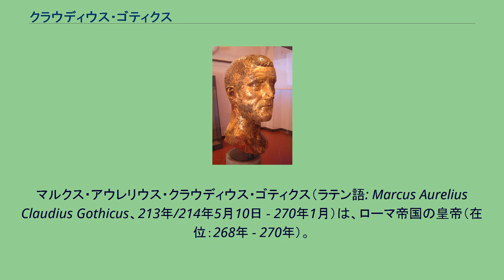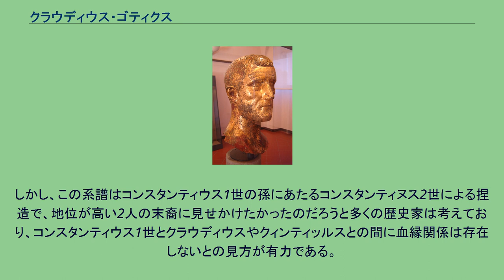クラウディウス・ゴティクス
マルクス・アウレリウス・クラウディウス・ゴティクス（ラテン語: Marcus Aurelius Claudius Gothicus、213年/214年5月10日 - 270年1月）は、ローマ帝国の皇帝（在位：268年 - 270年）。
クラウディウス2世とも。
軍人皇帝の一人。
ローマ市民には人気を博し、神として祀られた。
その統治は比較的堅実であり、たびたび北方民族の襲来を破った。
弟にクィンティッルスがいる。
213年或いは214年5月10日に生まれた。
その素性は不詳であり、パンノニア出身ともダルマチア出身とも伝えられる。
皇帝ゴルディアヌス2世の私生児との噂もあったようだが、おそらくは卑賤の出と考えられている。
皇帝ガッリエヌスを弑逆して帝位を簒奪した。
268年に帝位についてほどなく（あるいはその前、史料により異なる）、パンノニアに侵入したゴート族を自ら出陣して破った（ナイススの戦い）。
このときに後に皇帝となるルキウス・ドミティウス・アウレリアヌスも将軍として従軍した。
これによってゴート族をドナウ川より後退させた。
そのため、ゴート族を征した者という意味の「ゴティクス」の添名を得た。
こののち数ヵ月後、同年にアルプス山脈を越えてゲルマン人の一氏族アラマンニ族が来寇すると、ただちに軍を向けてこれを破った。
また、ガリアやヒスパニアに割拠していたガリア帝国の攻略に取り組むも、皇帝マルクス・ピアウォニウス・ウィクトリヌスの奮戦に遭った。
ガリア帝国が最終的に滅ぼされたのはアウレリアヌスの治世下であった。
269年にヴァンダル族がパンノニアに来寇するとこれに兵を向けたが、陣中で疫病にかかり、270年1月に没した。
クラウディウスの後継に弟クィンティッルスが即位したが、アウレリアヌスに打倒された。
『ローマ皇帝群像』によれば、テトラルキア時代のローマ皇帝の一人でコンスタンティヌス1世の父であるコンスタンティウス1世は、ダルダニアから来た貴族エウトロピウスとクラウディウスとクィンティッルスの姪クラウディアとの間に生まれた息子である。
つまり、コンスタンティウス1世はクラウディウスとクィンティッルスの大甥にあたることになり、コンスタンティウス1世の子孫達はクラウディウスやクィンティッルスと血縁関係を持つことになる。
しかし、この系譜はコンスタンティウス1世の孫にあたるコンスタンティヌス2世による捏造で、地位が高い2人の末裔に見せかけたかったのだろうと多くの歴史家は考えており、コンスタンティウス1世とクラウディウスやクィンティッルスとの間に血縁関係は存在しないとの見方が有力である。